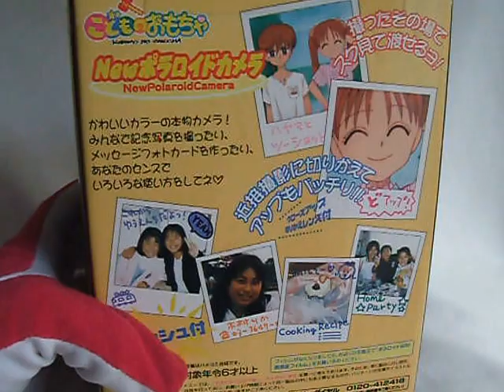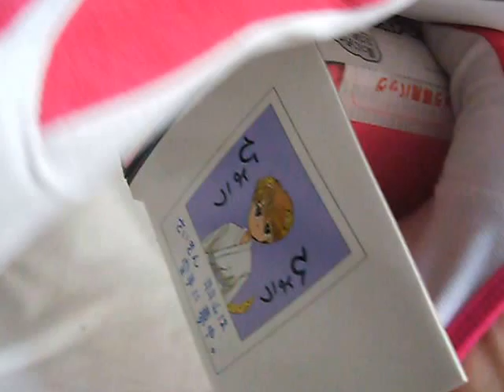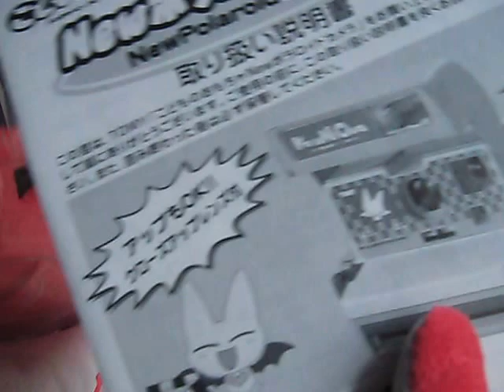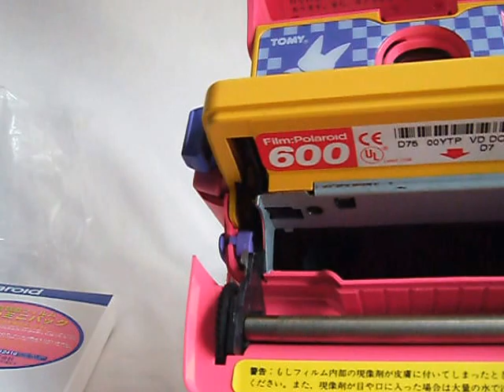*SOLD OUT* NEW in stock Super Rare!! Kodomo no Omocha Polaroid 600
Thank you very much for visiting my shop."Kanemaru Camera"
The polaroid is as you can see Brand New!!
Just for you, I opened a package and put the film in, tested the function!! The camera does NOT have any mechanical problem!